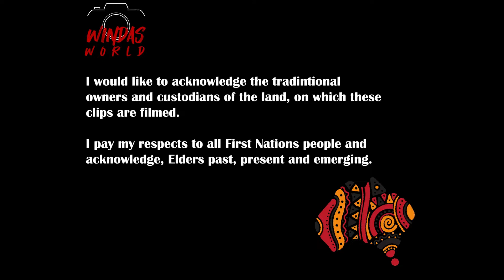Koori KO 2022 Bourke VS Narwan HIGHLIGHTS